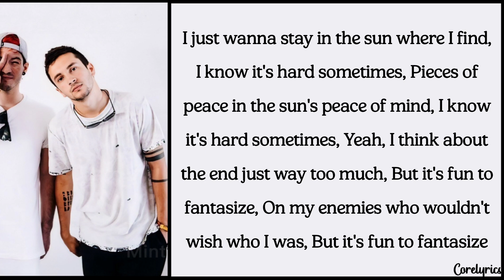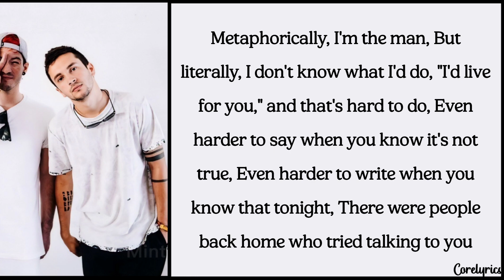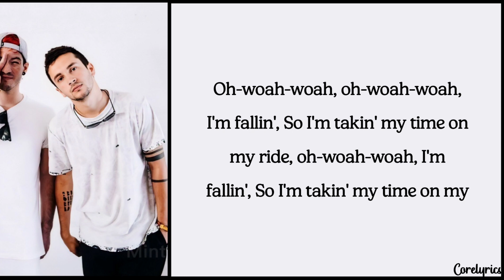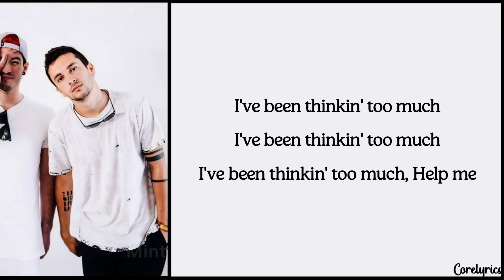Twenty One Pilots - Ride (lyrics)